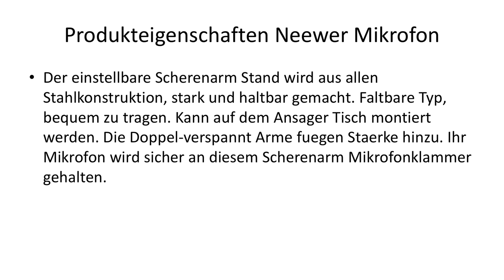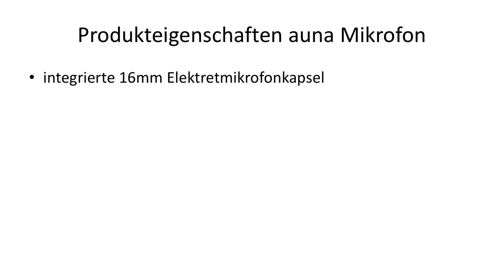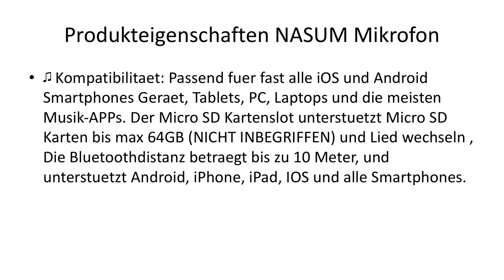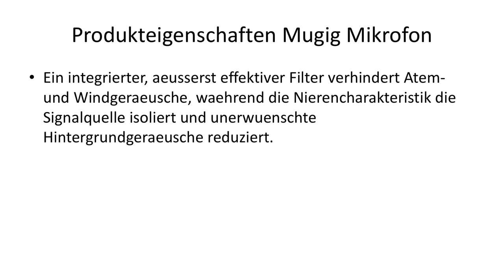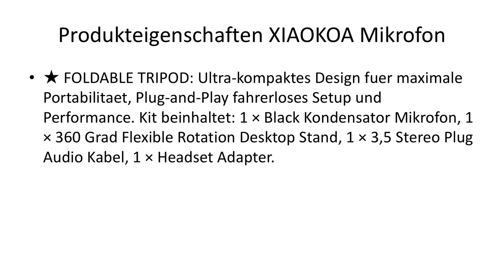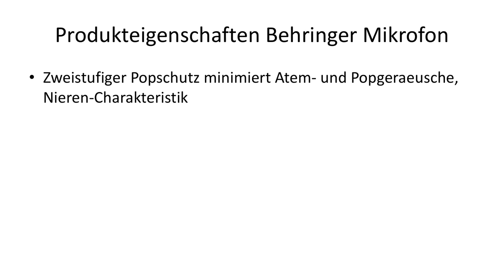++ Mikrofon Test, Vergleich & Ratgeber ► Welche Modelle sind die Besten? | Kaufberater.io TV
Hier gehts zum ausführlichen Mikrofon Test:

Wir möchten dir mit unserem Mikrofon Test, Vergleich & Ratgeber helfen das passenden Produkt in der Kategorie Mikrofon zu finden.
Deswegen beschäftigen wir uns in diesem Video mit allen Fragen, die deine Kaufentscheidung vereinfachen wie z.B.
Wie viel kostet ein Produkt aus der Kategorie Mikrofon?
Welches Produkt der Kategorie Mikrofon ist das Beste?
Welche Alternativen gibt es zu Produkten aus der Kategorie Mikrofon?

Sowie Tipps & Tricks rund um das Thema Mikrofon.

Unsere Empfehlungen - Die besten Tischkreissägen:

🔗 [1] Neewer Mikrofon |
🔗 [2] DISDIM Mikrofon |
🔗 [3] auna Mikrofon |
🔗 [4] NASUM Mikrofon |
🔗 [5] Mugig Mikrofon |
🔗 [6] XIAOKOA Mikrofon |
🔗 [7] RockJam Mikrofon |
🔗 [8] SUMGOTT Mikrofon |
🔗 [9] Aukey Mikrofon |
🔗 [10] Behringer Mikrofon |

Darüber hinaus zeigen wir dir die Vor- und Nachteile von verschiedenen Produkten aus der Kategorie "Mikrofon" auf,

✔  Preisgünstig
✔  Preis-Leistung
✔  Eigenschaften
✔  Qualitatität

❌ Schlechte Verarbeitung
❌ Billiges Design
❌ Sehr teuer

um zu entscheiden was dir wichtig ist und was nicht:

♠ Preis - Mikrofon
♠ Ausstattung - Mikrofon
♠ Zubehör - Mikrofon

Letztlich stellen wir dir die verschieben Marken vor,
damit du dir einen Überblick der Hersteller verschaffen kannst.

🏢 Mikrofon von Neewer
🏢 Mikrofon von DISDIM
🏢 Mikrofon von auna
🏢 Mikrofon von NASUM

# Mikrofon
# Mikrofon Test
# Ratgeber Mikrofon
# Kaufempfehlung Mikrofon
# Mikrofon Vergleich

Über uns:
► Unser Anspruch bei kaufberater.io ist es, Konsumenten alle nötigen Informationen für komplexe Kaufentscheidungen bereitzustellen. Wir verstehen uns dabei als journalistisches Verbrauchermagazin, dessen Ziel es ist, jedem Leser eine individuelle Kaufempfehlung auszusprechen, die alle Bedürfnisse und Absichten berücksichtigt.